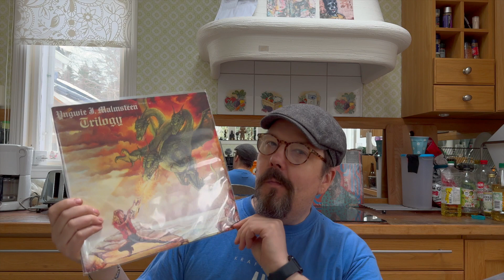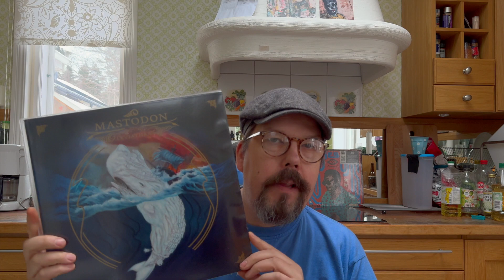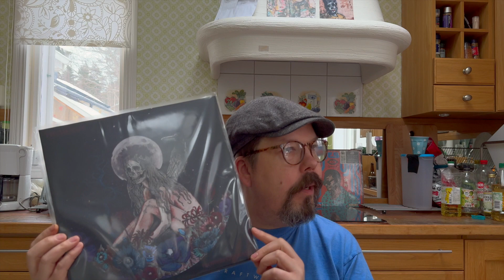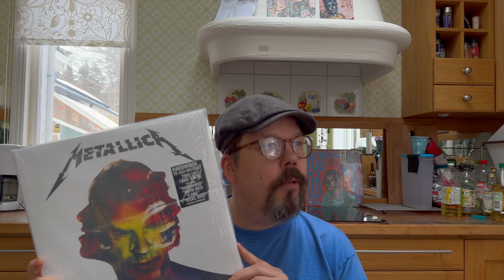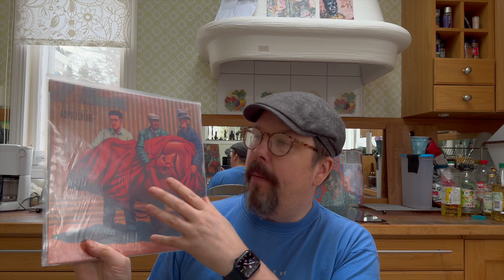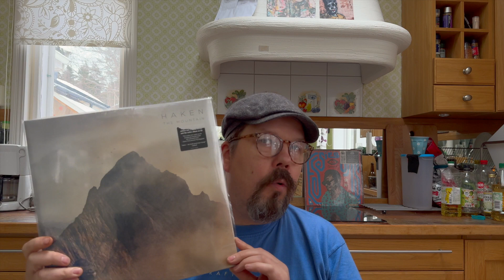Metal Tag 2024 - Vinyl Community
Here is my take on the Metal Tag 2024.

A tag created by Alan @letstalkmetal  & Marty @HeavyMetallurgy

Artowrk: This artwork was created with the help of Artificial Intelligence. Create your own AI-generated artworks using NightCafe Creator.